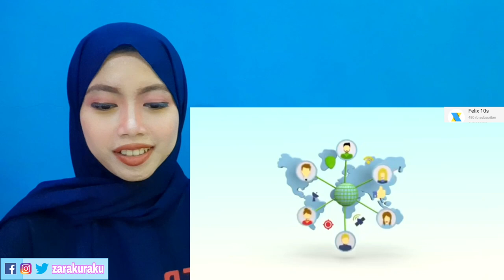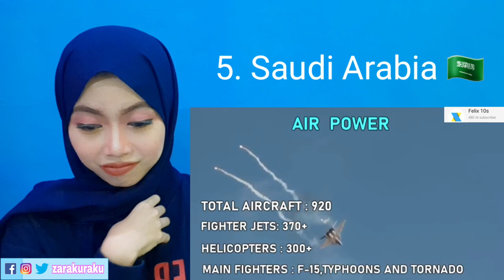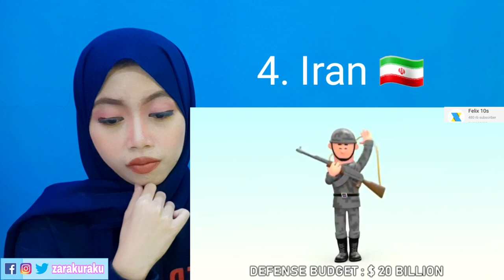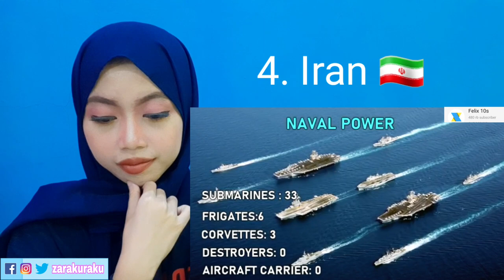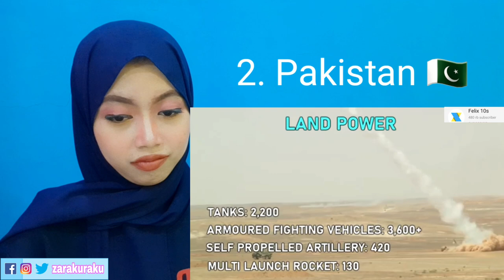Top 5 Most Powerful Muslim Countries In The World 2020 | Indonesian Reaction